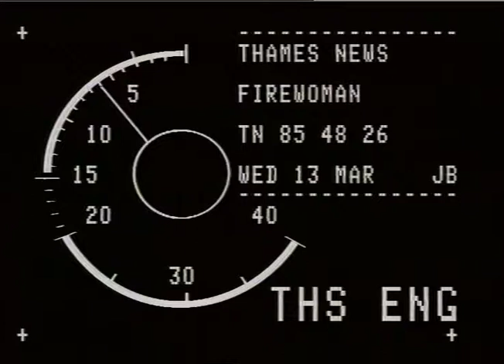London Fire Brigade